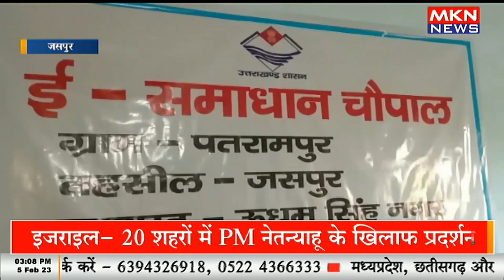ई समाधान चौपाल का किया गया आयोजन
sohoj somadhan,net samadhan,choupal,samadhan shibir,bhopal,dharma sandehalu deeparadhana,dharma sandehalu garikapati,dharma sandehalu doordarshan,dharma sandehalu for job,dharma sandehalu episode 1,dhoran 7 vigyan path 2 swadhyay pothi,dharma sandehalu for pregnant women,ayodhya kand ramcharitmanas,dhoran 7 vigyan chapter 2 swadhyay pothi,dhoran 7 vigyan swadhyay pothi ch 2,bhakthi channel dharma sandehalu,dharma sandehalu dharma sandehalu